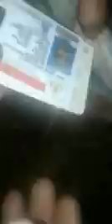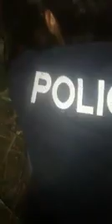Asli Nyata Penyelamatan Orang Tua Digondol Genderuwo Di Jawa Timur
Kejadian di Kandangan Jawa Timur.
Video amatir penyelamatan orang tua digondol genderuwo, Dan disembunyikan ditengah Pohon bambu.
Aneh tapi nyata adanya.